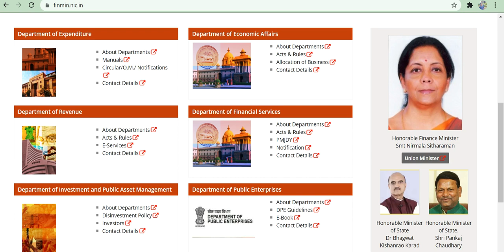Complete National current affairs -Edu Teria -January -august || part 3/4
1. complete GS course  (book wise - crown + ncert summary )
2. Rakesh yadav GS objective course
3. Lucent's Objective course